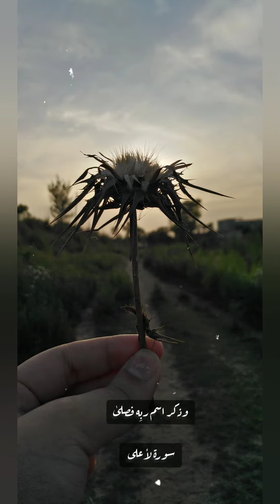Calming Recitation of Surah Al Alaa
Surah al ala#Beautiful recitation of surah al ala#quran recitation really beautiful#Recitation of quran beautiful voice